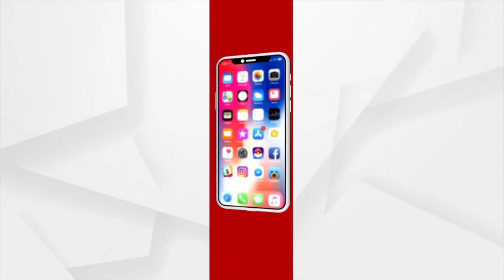ମୁମ୍ବାଇ ପରେ ଗଲେ ଦିଲ୍ଲୀ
ମୁମ୍ବାଇ ପରେ ଗଲେ ଦିଲ୍ଲୀ । ପୁଅ ଚିକିତ୍ସା ପାଇଁ ସହାୟତା ଲୋଡିବାକୁ ଦିଲ୍ଲୀ ଯାଇଛନ୍ତି ରାଜବୀରଙ୍କ ବାପା ମା' । ସାହାଯ୍ୟ ପାଇଁ ସମସ୍ତଙ୍କୁ କଲେ ନିବେଦନ ।